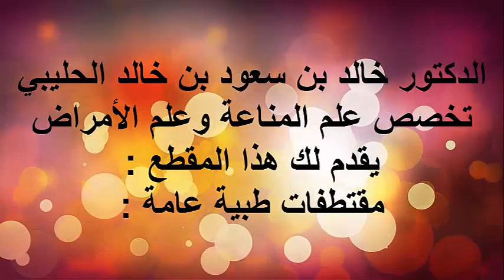تشخيص بكتيريا الهيليكوباكتر بيلوري Helicobacter pylori / الدكتور خالد بن سعود بن خالد الحليبي